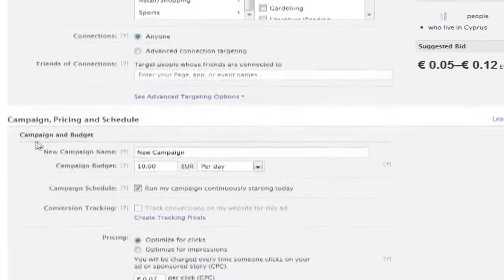increase your video views using facebook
How to increase your youtube video views using facebook
its an easy to learn quality software and worths the buy.